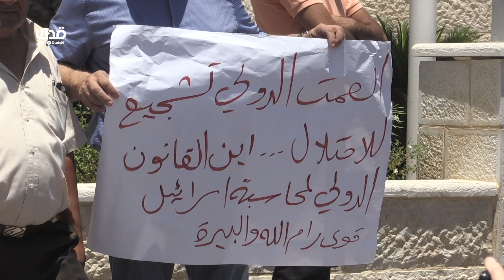وقفة امام مقر الامم المتحدة بمدينة رام الله في ذكرى فتوى لاهاي المتعلقة بجدار الفصل العنصري